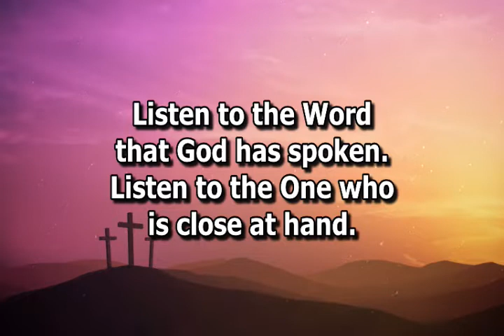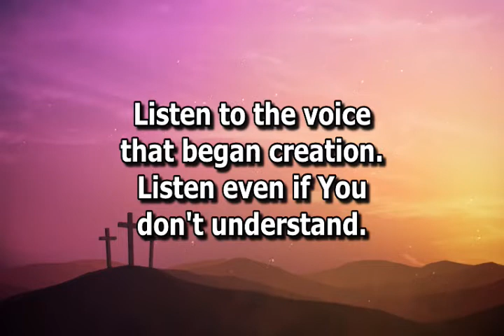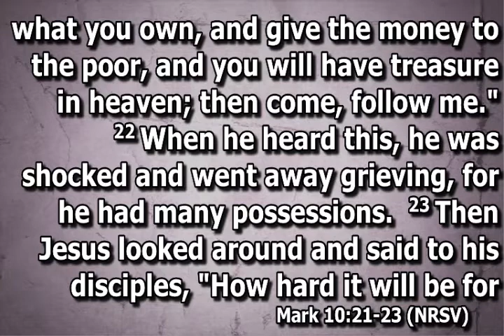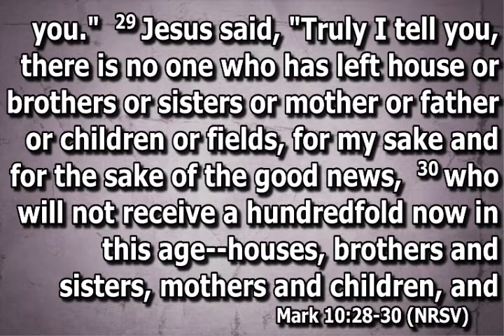Giving it up for Lent: Stuff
Sermon 03-01-20
Rev. Ann Schwartz